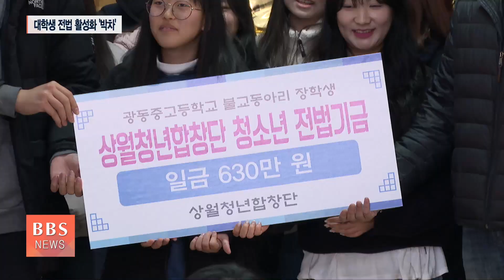[BBS뉴스] 봉선사에서 상월결사 청년연합법회...경동대 불교동아리 창립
상월결사 정신을 잇는 젊은 불자조직 상월청년회와 상월청년합창단, 상월비보이단이 남양주 봉선사에서 첫 연합법회를 봉행했습니다.

법회에서는 경동대학교 불교동아리 창립 행사도 함께 열려 상월결사 대학생 전법위원회가 주도하는 대학생 포교의 구체적 결실로 기록됐습니다.

황민호 기자입니다.